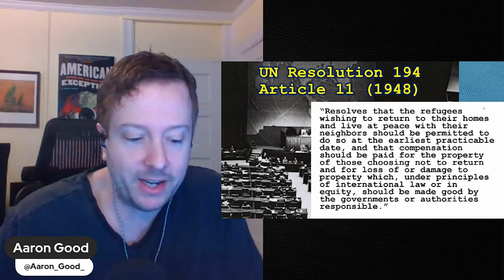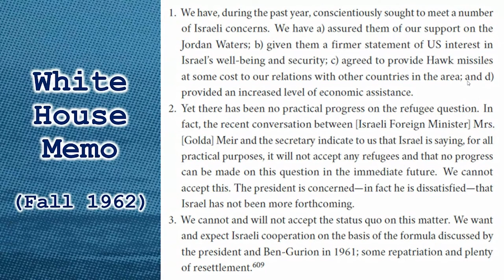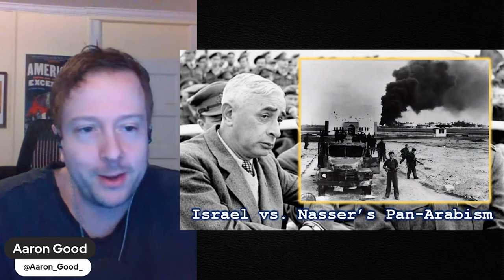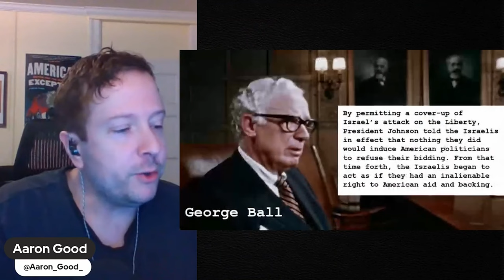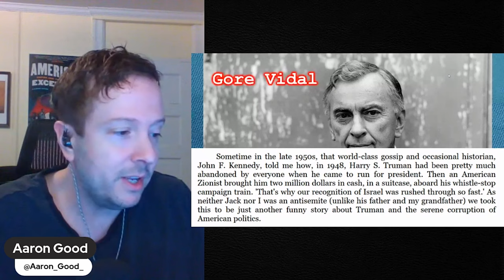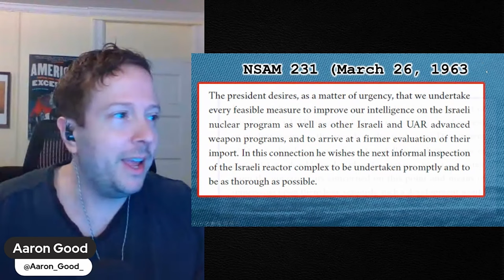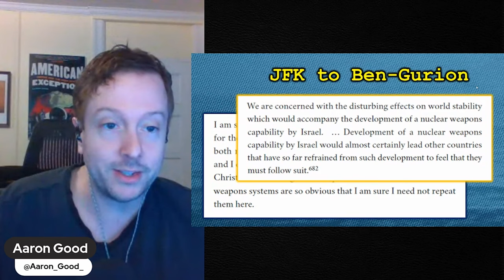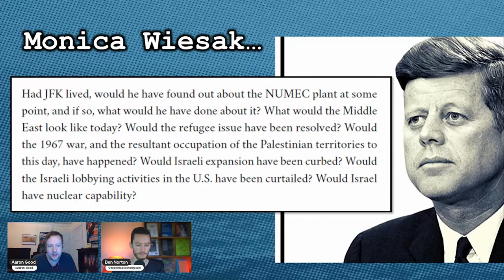JFK and Israel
We look at JFK’s policies toward the Middle East and Israel most specifically. This is the 27th installment of our Empire and the Deep State series--an in-depth exploration of my new book American Exception: Empire and the Deep State. Again I am joined by series co-host Ben Norton of Geopolitical Economy as well our own Seamus McGuinness who is producing the series.

Music: "Too Good Your Dreams Don't Come True" by Mock Orange